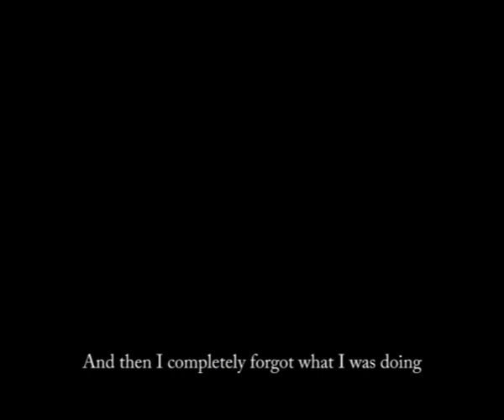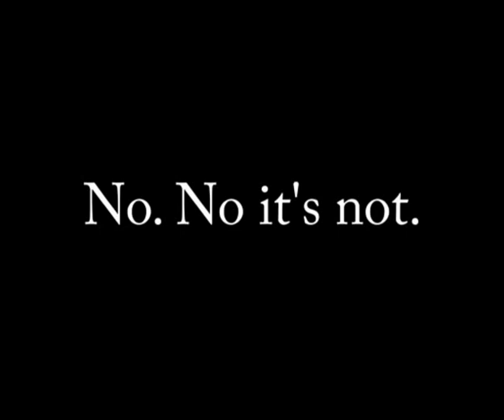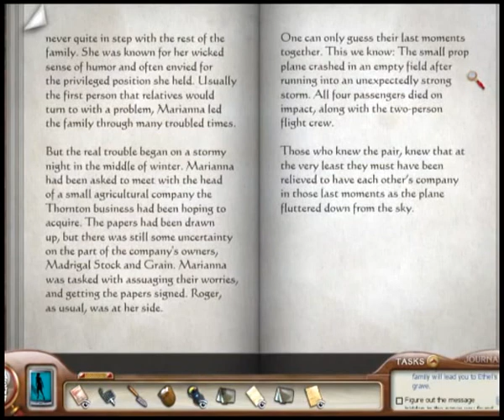Don't Look Ethyl! : 6 : Nancy Drew: Ghost of Thornton Hall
Here you'll find even more puzzles (hope you're not tired of em yet, cuz they're on a roll!), more getting lost in this house (that's not going away either), and a certain amount of shenanigans that I'm sure you've come to expect.